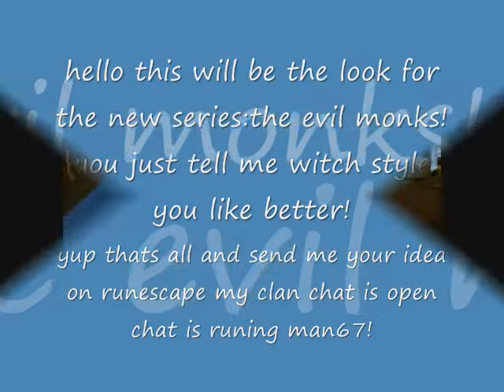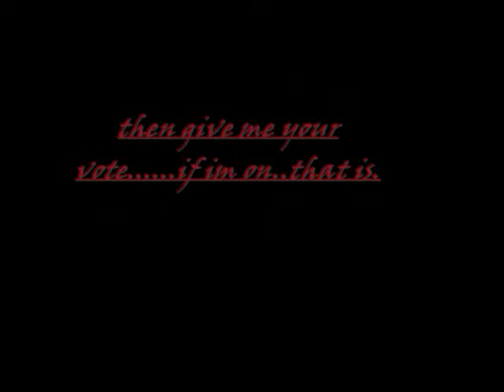runescape monk outfit choice(old)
OLD!i dont need anymore votes the red winz!!